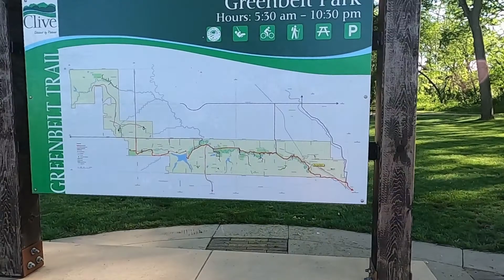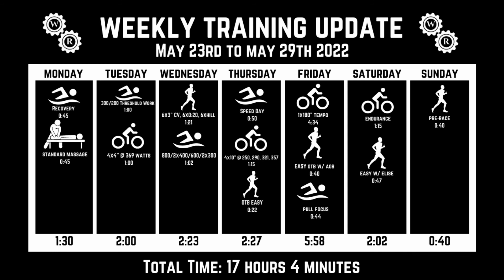Road to Des Moines Ironman Ep.19 // QCRF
Another week of training! Back at it post Chattanogga 70.3 with a 7 mile in the quad citites to keep the legs turning over for Des Moines Ironman. Join me for the weekend.